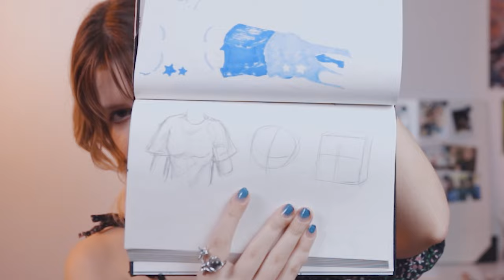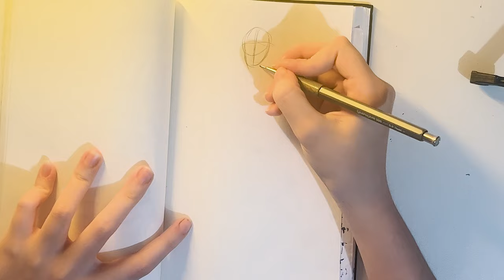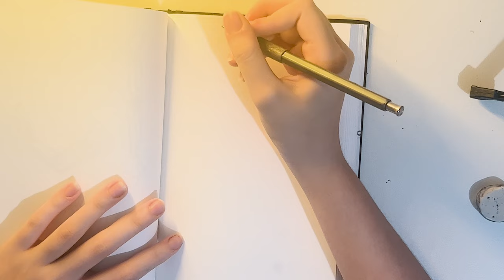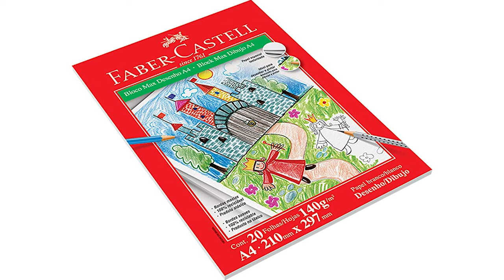COMO ESTUDAR ANATOMIA NO DESENHO ⭐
Olá pessoal, o vídeo de hoje é sobre anatomia, nesse vídeo eu passo pra vocês algumas coisas que eu aprendi ao longo dos anos desenhando, a gente sabe que anatomia é um assunto complicado para a maioria dos artistas, então por meio desse vídeo eu tento ajudar vocês com algumas dicas e estruturas de anatomia, lembrando que para ficar bom em anatomia nessa área precisa treinar bastante, então não deixem de praticar, e se você gostou do vídeo e gosta desse tipo de conteúdo se inscreve no canal deixa um like e compartilha ✨